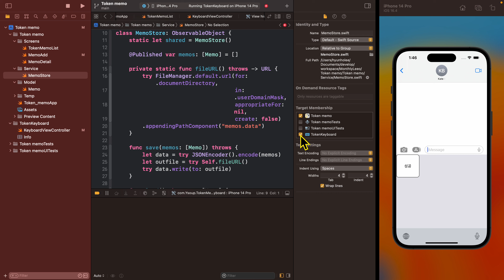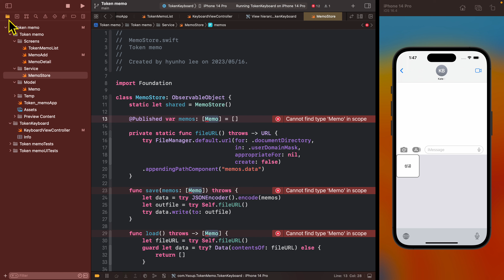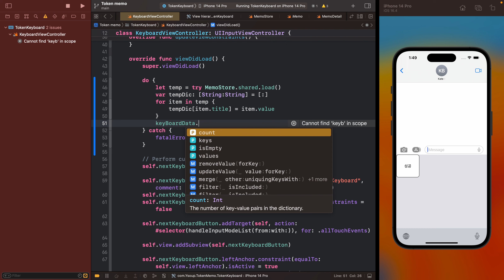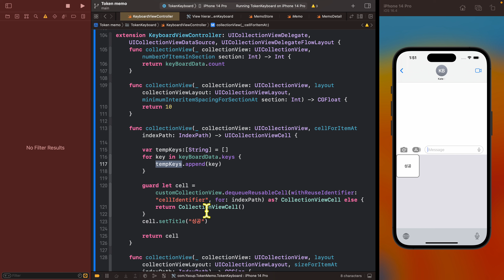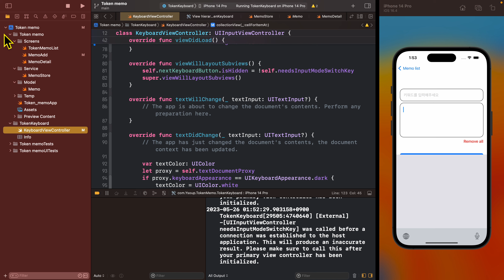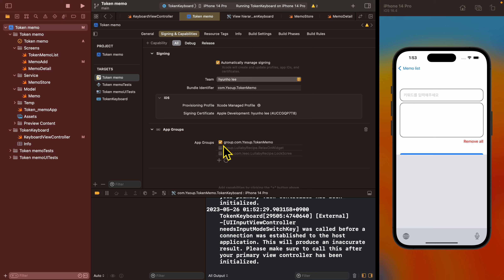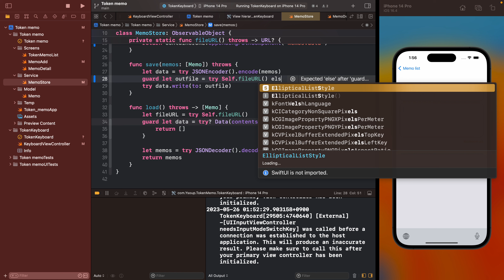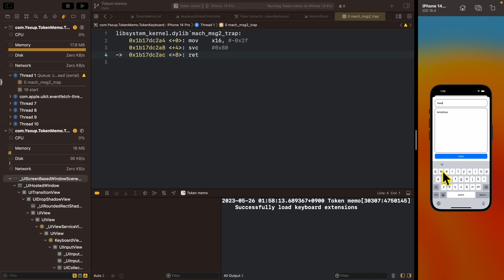[먼슬리 리이오 5월] #10 App group으로 데이터 묶기